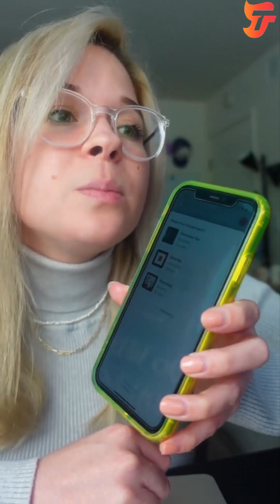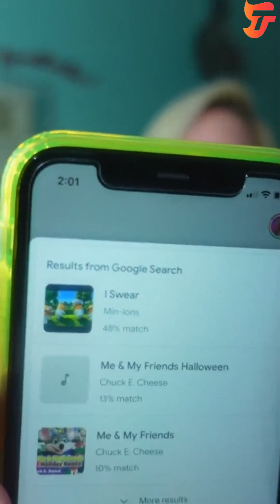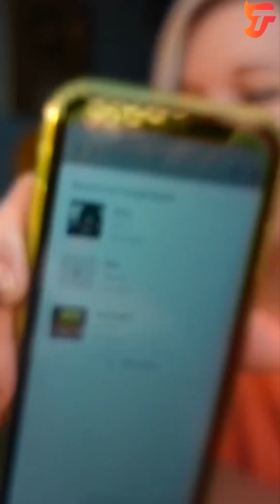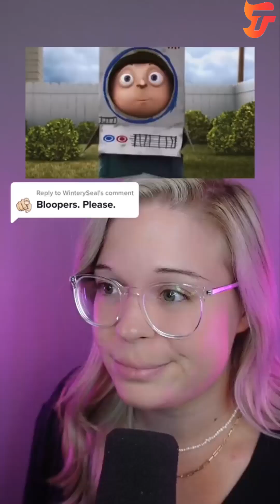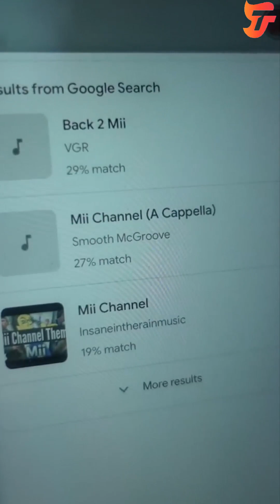Funny Paige Zilba TikTok Videos Compilation 2023. Try Not To Laugh Watching Paige Zilba Voiceovers.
Paige Zilba is the talented artist we bring to you today. She is funny, she is gifted and her videos are addictive. You got to love her voiceovers, which seam unreal. and if that wasn't enough, her beatbox skills are out of this world.
I hope you enjoy watching this video as much as we enjoyed putting it together.